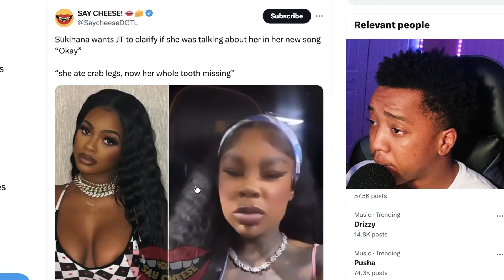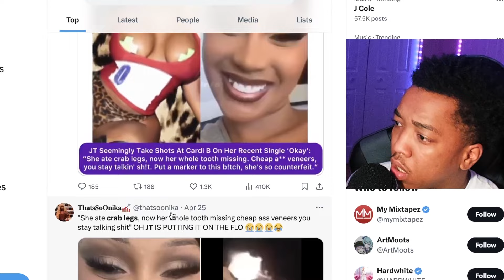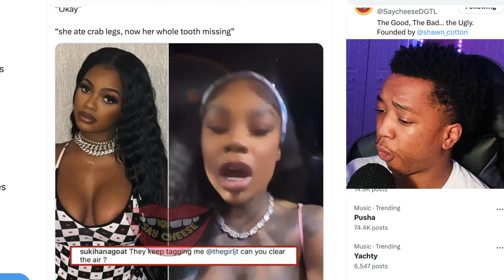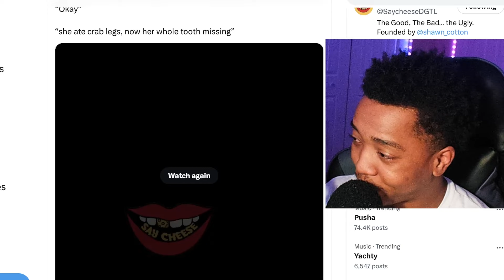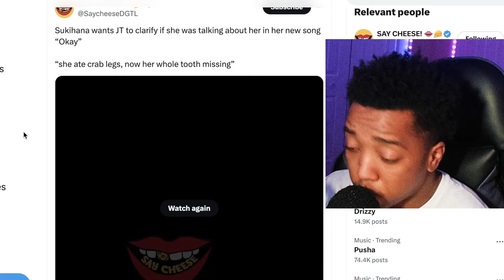Sukihana CALLS OUT JT For Sneak Dissing 👀